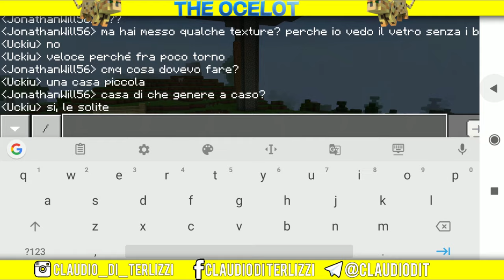TROLLO UN FAN NEL MIO MONDO DI MINECRAFT!!